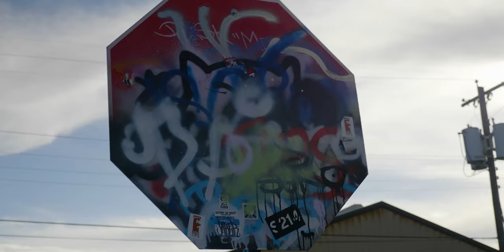Using Smoke Bombs for PHOTOSHOOT | SMOKE PHOTOGRAPHY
Thought it would be a fun idea to use some smoke bombs for our photography shoot.

📷 Brandon's Instagram- @brandonjw90